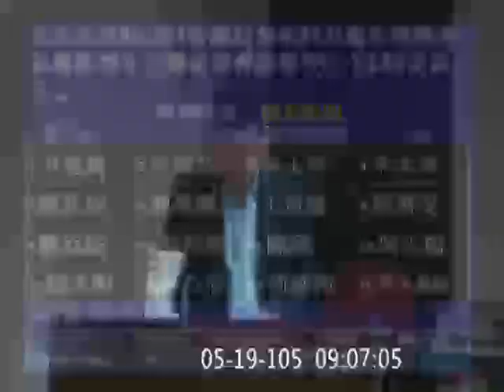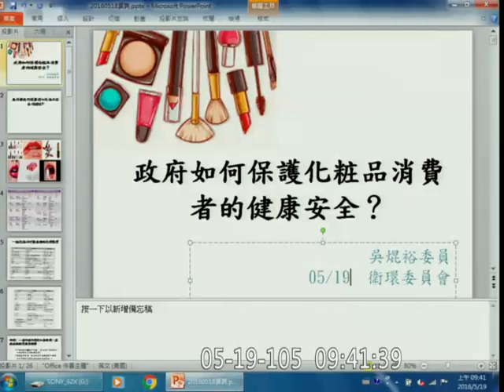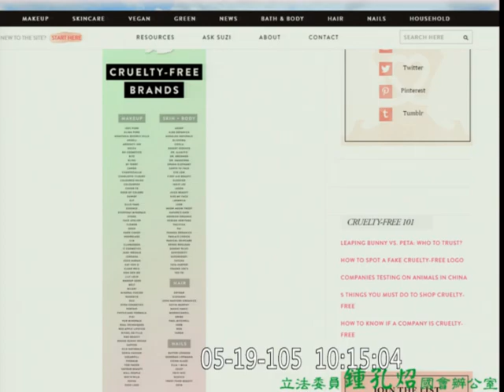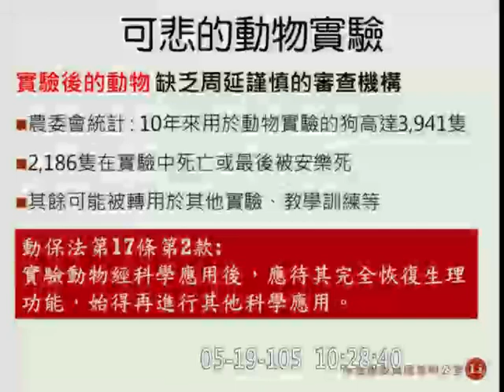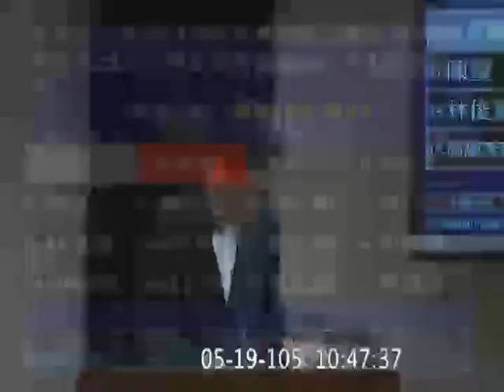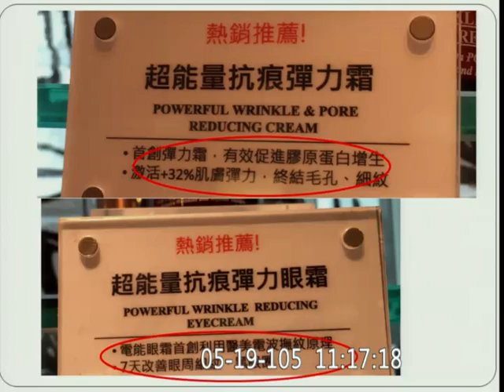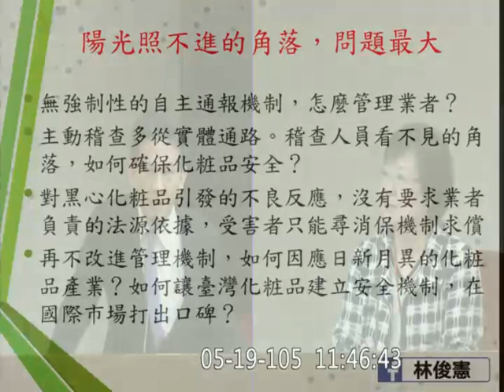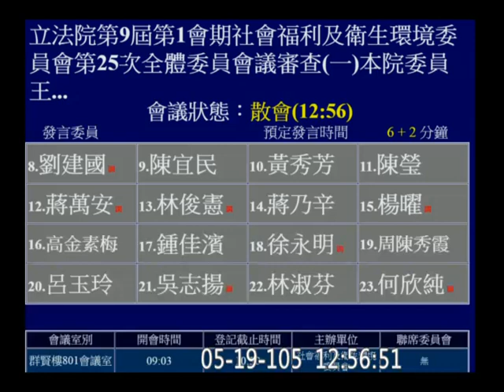20160519 洪慈庸 莊瑞雄 吳焜裕 林淑芬 陳宜民 國內化妝品廠商進行動物實驗監管機制 化粧品衛生管理條例 【立法院演哪齣？】